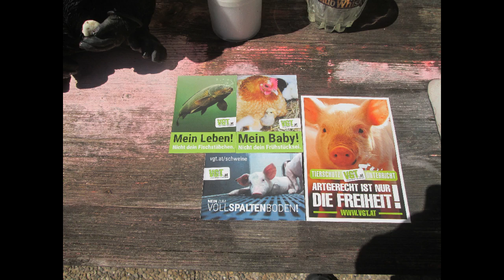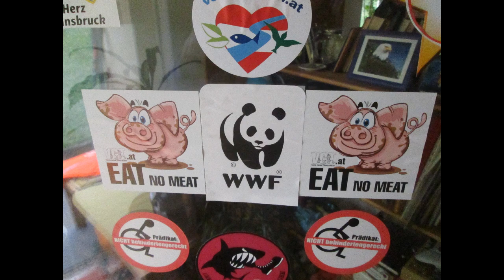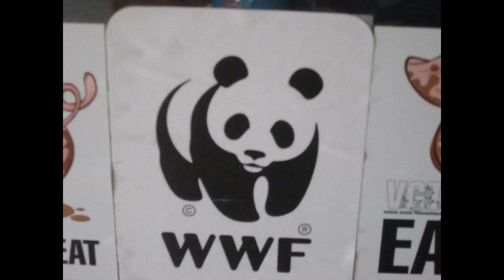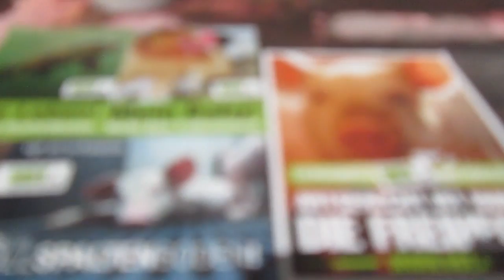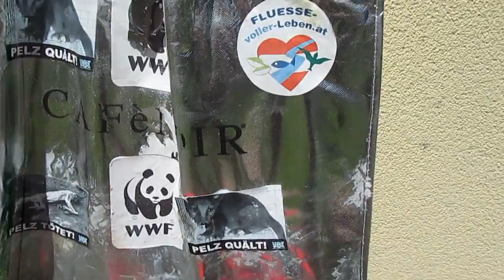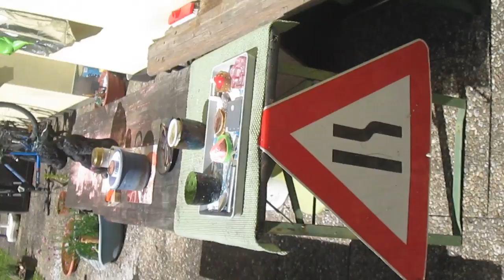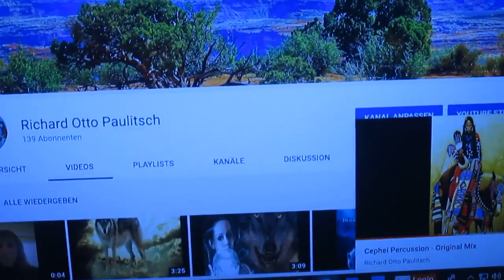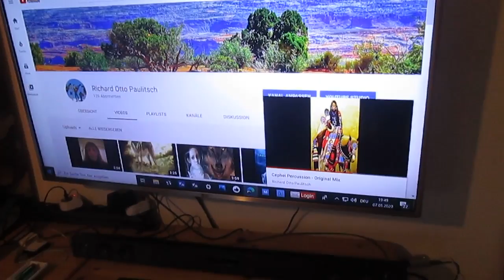Tierliebe Von ROP. Heute hat es Vegetarische Polenta Pizza Gegeben !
Ich Esse kein Fleisch heute hat es Vegetarische Polenta Pizza Gegeben !